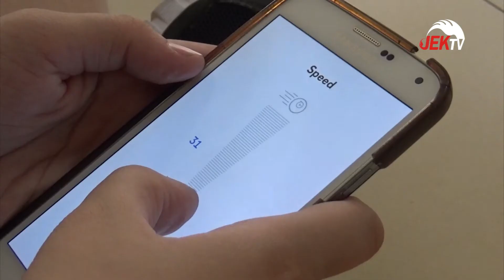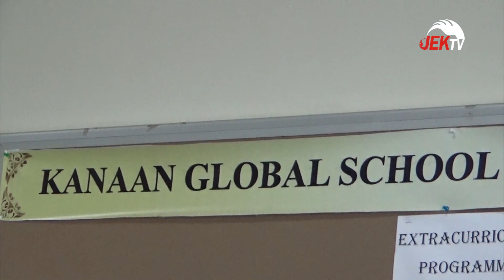KANAAN GLOBAL SCHOOL MANFAATKAN TEKNOLOGI UNTUK PEMBELAJARAN